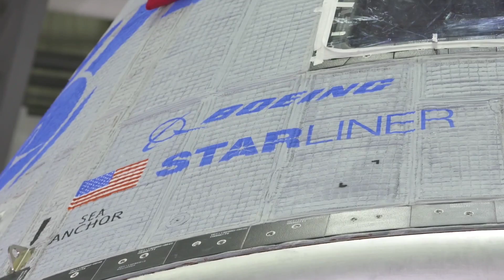Dear NASA, please pull the plug on Starliner!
After a 40 month comedy of errors, how is Starliner still not ready to take humans to orbit?  More importantly, after all of these glitches and failures, how can NASA really risk astronauts on this thing?